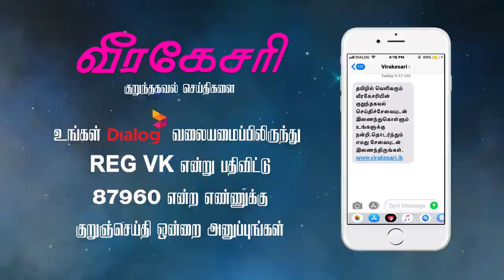மதுவுக்கு எதிராக போராடும் கொட்டகலை மக்கள்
The people of Kotagala who fight against alcohol

Find more Sri lanka & World latest Tamil News Online.